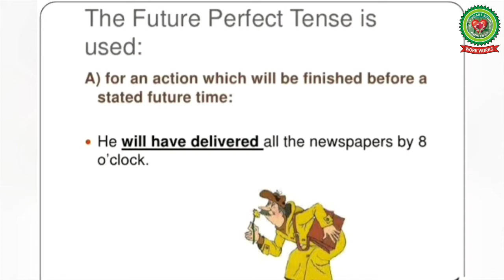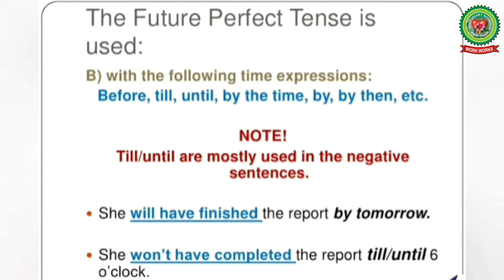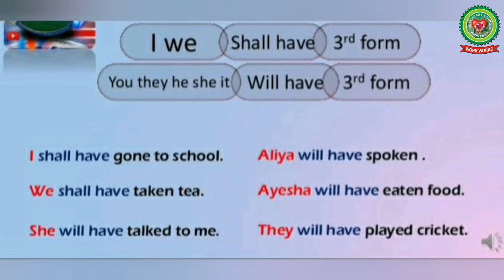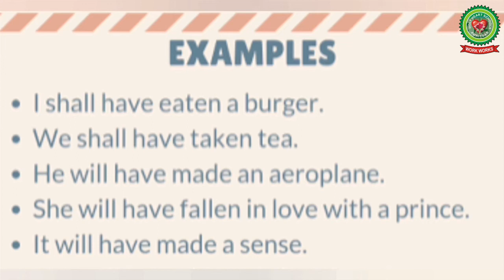Future Tense ( Future Perfect) | Class 7 | English | Holy Heart Schools | 22 May